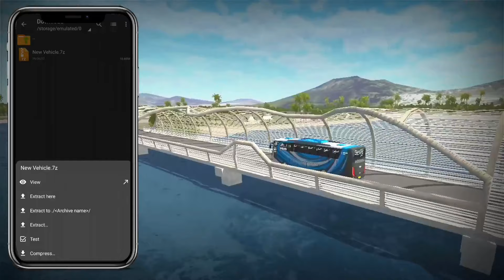BEAUTIFUL BRIDGE MAP MOD For Bus Simulator Indonesia || Bussid V3.7.1 || Offroad Gamers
VIDEO = BEAUTIFUL BRIDGE MAP MOD For Bus Simulator Indonesia || Bussid V3.7.1 || Offroad Gamers ||

÷ ABOUT THIS VIDEO :
Hello Friends Aaj Ma Aap Sabhi Ko Yha Video Ma. Yha Map ka Bare Ma Full Directions Btane Bale Ha Or Video Ka End Ma. Aap Sabhi ko Full Details Ma Downloading Process And File Process Btane Bala Ha... 🙏🙏🙏

÷ ALL DOWNLOAD LINK... 👇👇👇

÷ IMPORTANT NOTE :
VIDEO MA JO PASSWORD DIYA HUAA HA USKA KOI USE NAHI HA. ORIGINAL PASSWORD CREATOR KI VIDEO MA DEYA HUAA HA :

÷ MOD CREDIT BY ÷ @PKU _PROJECT

÷ VIDEO TAG...